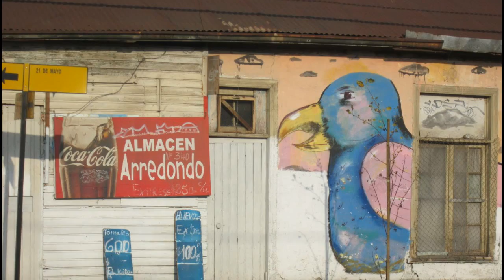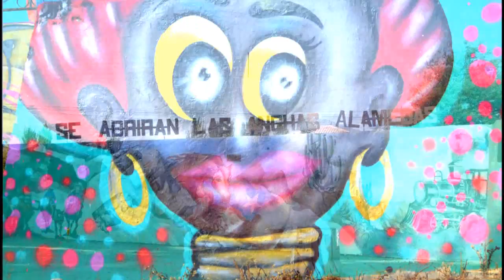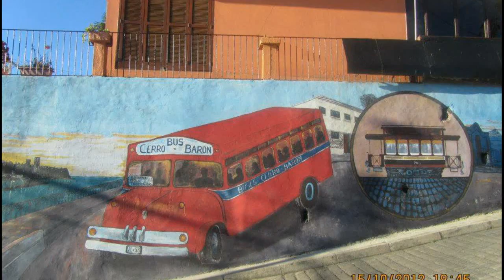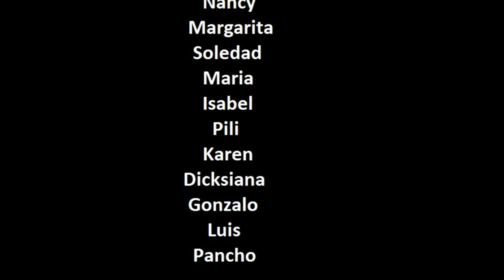tema: Graffitis y Arte Urbano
Tercer_Ojo Grupo

(No copyrights violations are intented. Just to see and share with friends & fans).